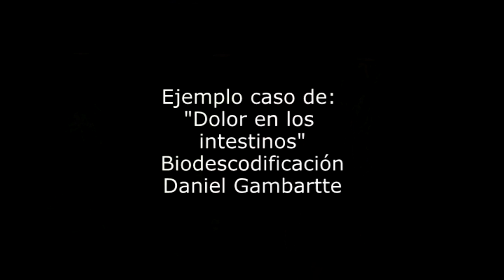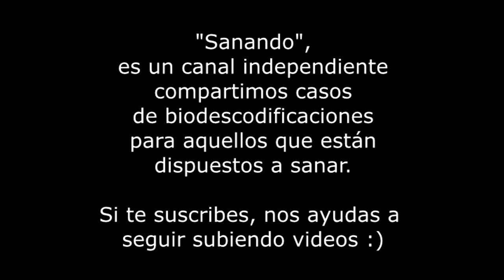Ejemplo caso dolor en los intestinos? Biodescodificación Daniel Gambartte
☟Información importante ↯☟
Aquí en MOSTRAR MÁS
⇝Datos del Biodescodificador:
MI PAGINA DE LIBROS PARA DESCARGAR GRATUITO